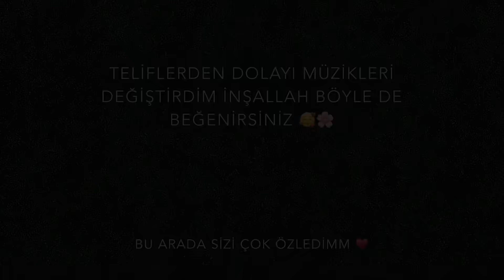KINA GECEM VLOG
Selammm :)  Dans etmeyi  nasıl seviyorsam gülmeyi ve güldürmeyi de öyle seviyorum. Bugünde size iyi gelecek bir video yükledim yüzünüzü güldürüp güzel enerjiler verdiysem ne mutlu bana bugün kına vlog videomu sizinle paylaştım umarım beğenirsiniz sizi çok seviyorum iyi ki varsınız :)